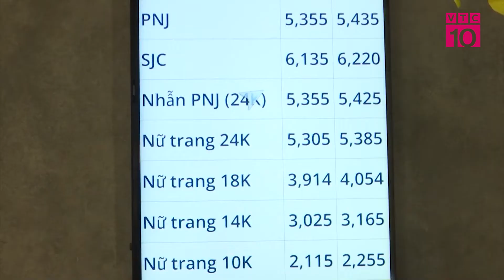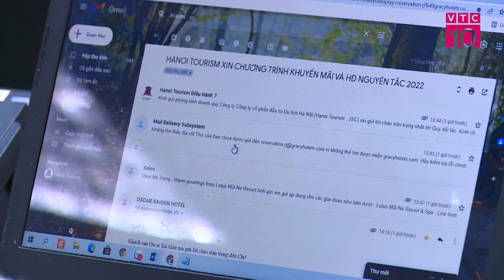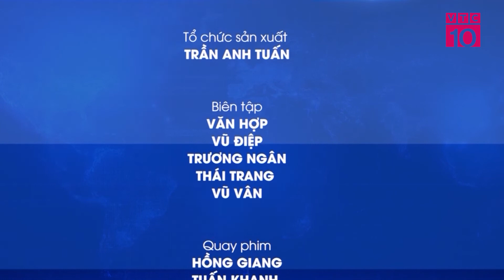TIEU DIEM THI TRUONG 15022022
VTC10 |TIEU DIEM THI TRUONG 15022022